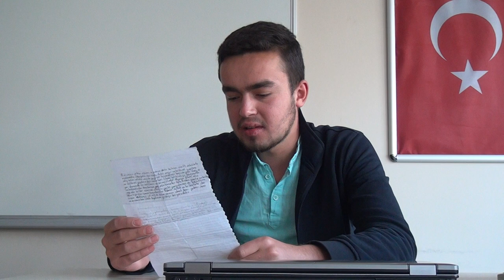Bidat, Hurafe ve Batıl İnançlar - Mikail Akıncı